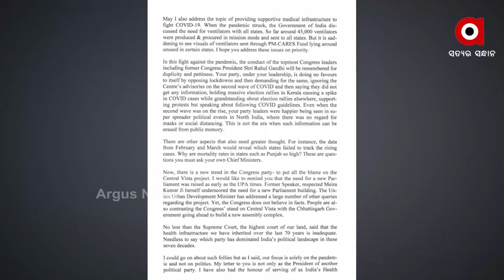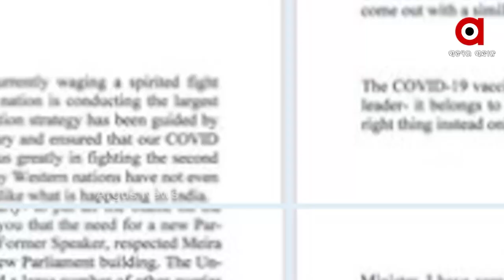ମହାମାରୀ ସଙ୍କଟରେ କଂଗ୍ରେସର ନକରାତ୍ମକ ରାଜନୀତି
କୋରୋନା କାଳରେ କଂଗ୍ରେସ ନେତା ନକରାତ୍ମକ ରାଜନୀତି ପ୍ରସଙ୍ଗରେ ଦଳର ଅନ୍ତରୀଣ ଅଧ୍ୟକ୍ଷା ସୋନିଆ ଗାନ୍ଧିଙ୍କୁ ବିଜେପି ରାଷ୍ଟ୍ରୀୟ ଅଧ୍ୟକ୍ଷ ଜେ ପି ନଡ୍ଡାଙ୍କ ଚିଠି। ନଡ୍ଡା କହିଛନ୍ତି ଦଳର କିଛି ଲୋକ ଭଲ କାମ କରୁଥିବା ବେଳେ ଆଉ କିଛି ମହାମାରୀ ବିରୁଦ୍ଧରେ ବିଜେପିର ଲଢେଇକୁ ପରିହାସ କରୁଛନ୍ତି.